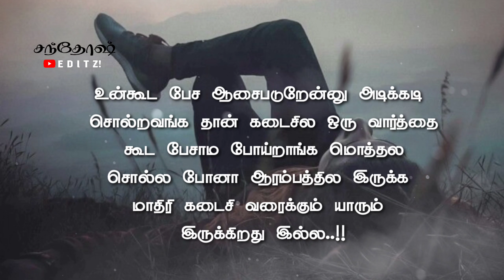😩Last Varikum Irupan Sona🥺 💯 True Line's Whats App Status Dialogue | Santhosh Editz